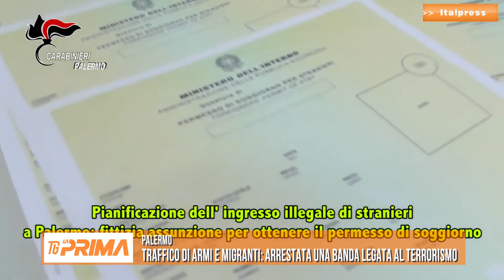ARRESTI PALERMO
Stamane i Carabinieri di Palermo hanno dato esecuzione a un decreto di Fermo, nei confronti di 17 persone ritenute, a vario titolo, responsabili di associazione per delinquere transnazionale, finalizzata al favoreggiamento dell’immigrazione clandestina, al traffico di armi da guerra e al riciclaggio di diamanti, oro e denaro contante. L’organizzazione gestiva i viaggi dei migranti sulla rotta balcanica. Secondo le risultanze delle indagini il gruppo aveva rapporti con Cosa nostra, a cui vendeva armi, e col gruppo paramilitare albanese Nuovo UCK, legato ad ambienti jihadisti.